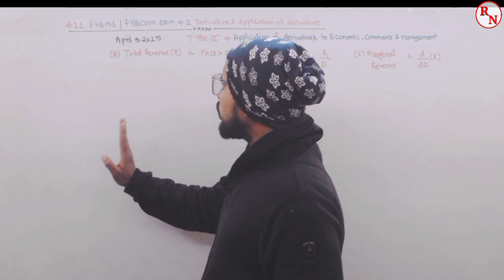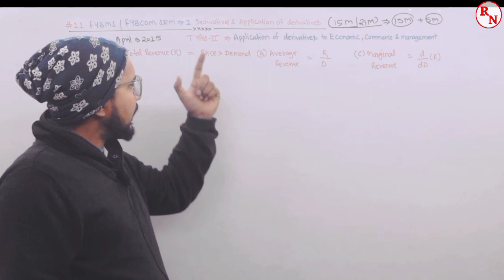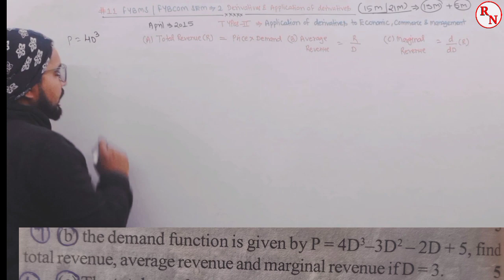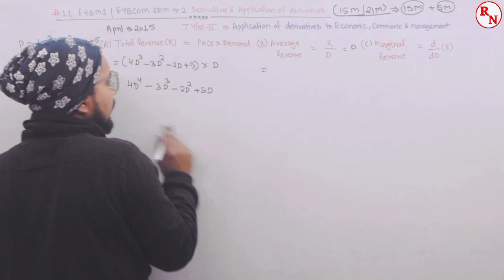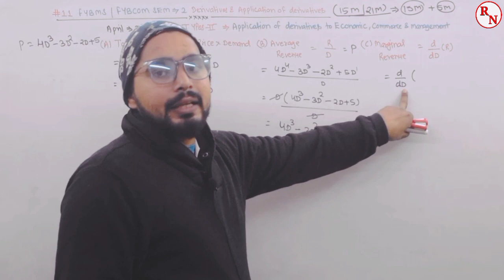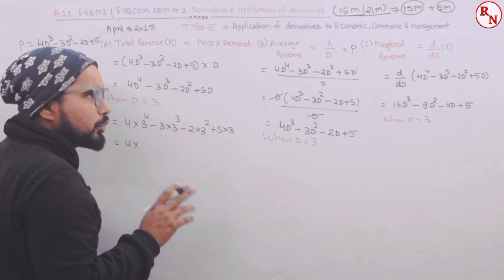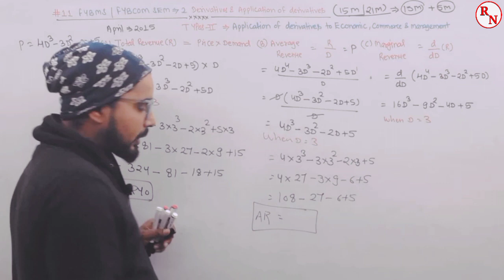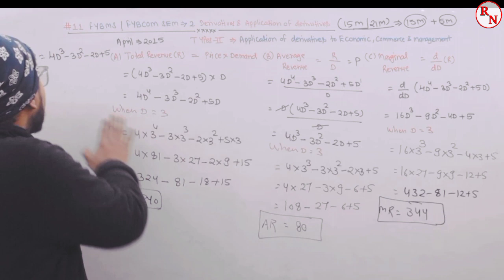#11 Derivatives and Application of Derivatives| FYBMS/FYBCom Sem -2|Mathematics |Mumbai University